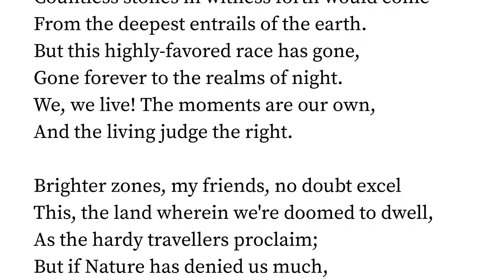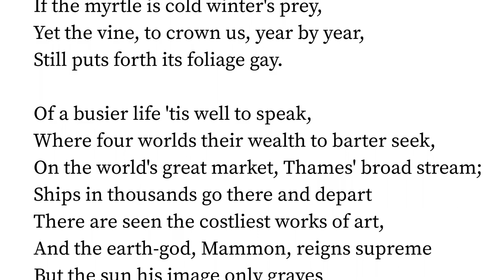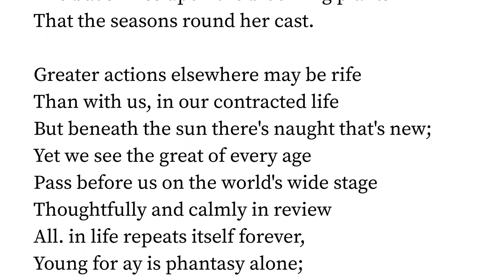To My Friends. by Friedrich Schiller